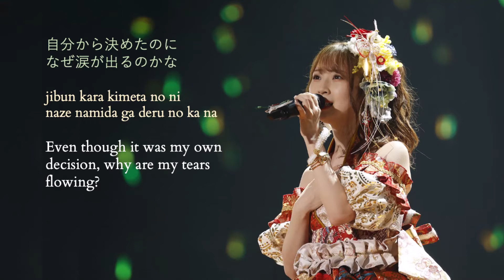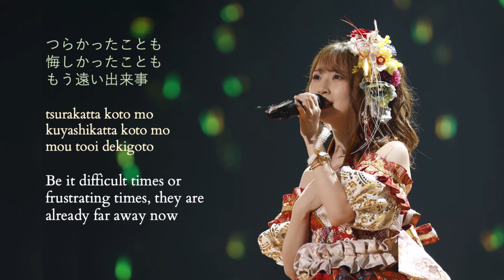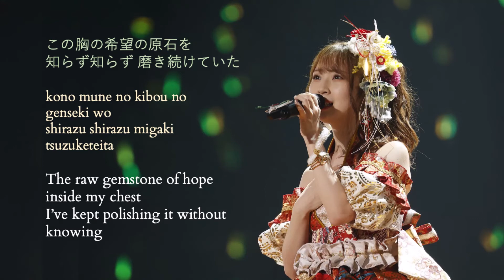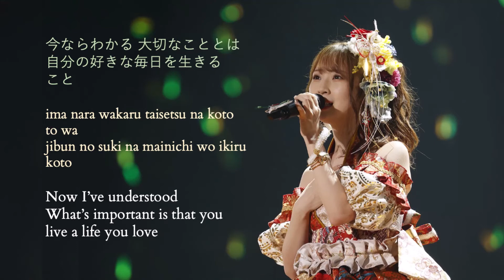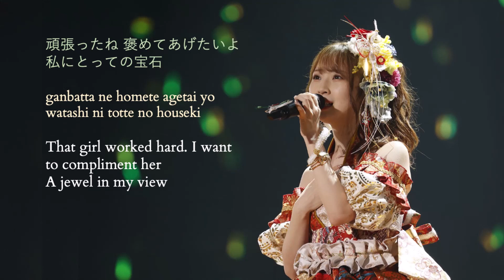Takayanagi Akane (SKE48) -「青春の宝石 / Seishun no Houseki」Lyrics [Kanji/Romaji/English Translation]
Seishun no Houseki is Takayanagi Akane's graduation song, featured in SKE48's 26th single "Soyutoko aru yo ne?" Type D. I think the song captured Akane's 11 years worth of feelings nicely.

English Translation by me

Please ask me if you want to reupload.